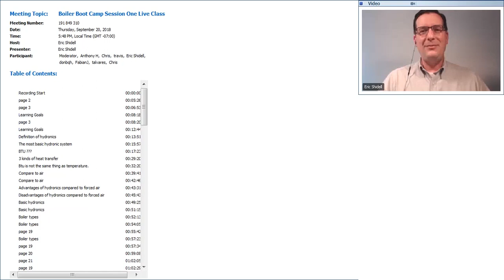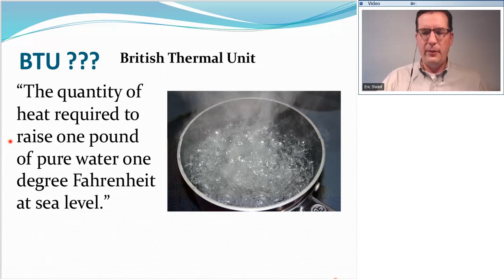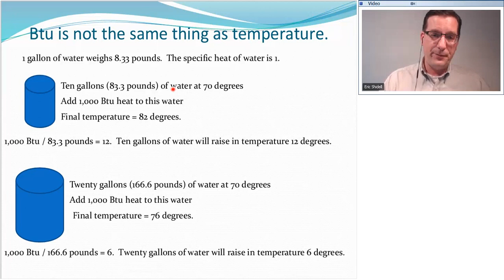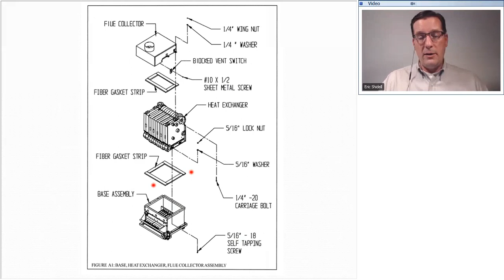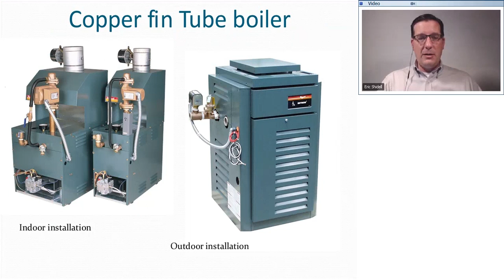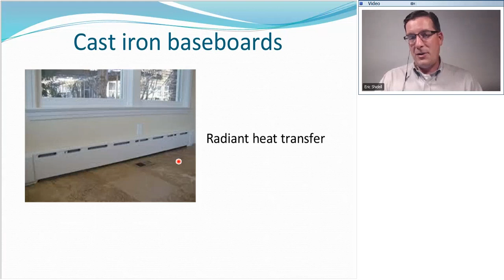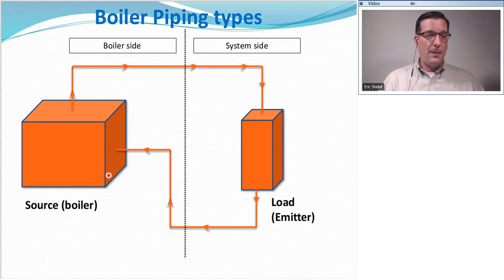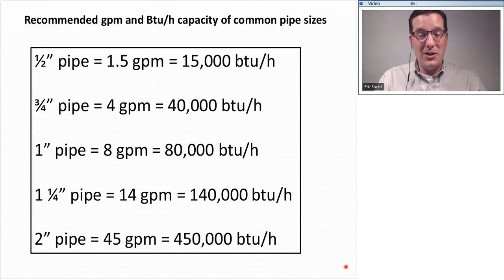Boiler Boot Camp Session One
These training sessions are for qualified HVAC technicians or apprentices under proper supervision. None of these trainings are meant for DIYers or HVAC hobbyists. By watching these videos you are acknowledging that you have proper credentials to put the materials in the video in action with appropriate knowledge, support and safety measures.

~Join memberships to get Boot Camp Sessions Two Through Six with Thirteen Hours of Additional Content!~

📍  FOLLOW HVAC Service Mentor 📍